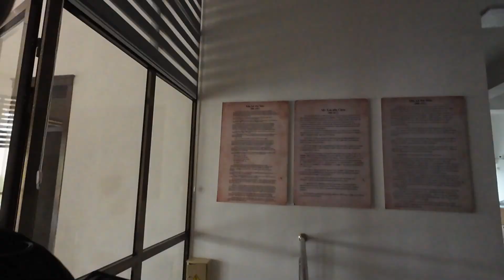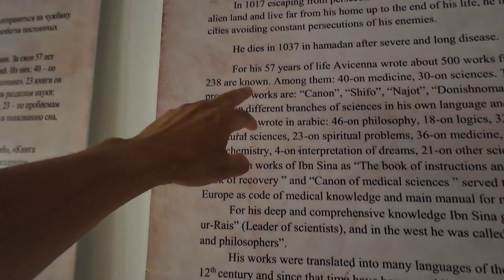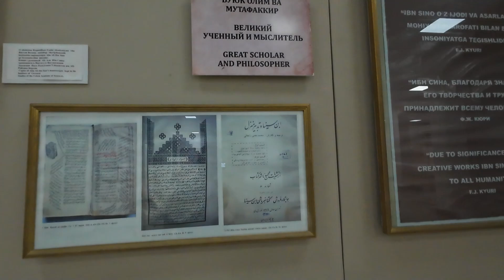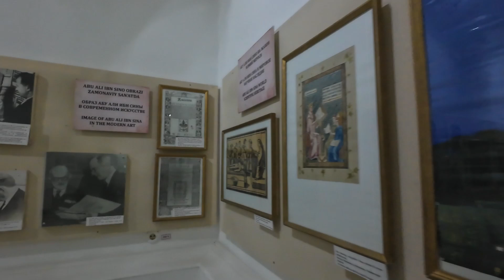منزل ابن سينا \ Ibn Sina's Home: A Look Inside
منزل  ابن سينا